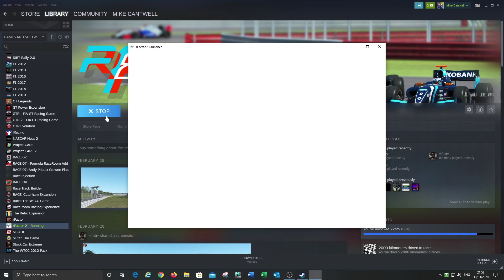Oran Park * Lidar, Laser Scanned * rFactor 2 Beta V0 001* Conversion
Hi everyone,

Here is one of the best tracks ever made for the original rFactor game.
I have wanted to convert this to rFactor 2 for some time and have permission from Brendon Pywell.

*** I have permission from Brendan and Chris as well so this will go ahead now ***

All work was completed by Brendon Pywell, Brendan Elliott and Chris Larmour, except where otherwise specified.

• Thomas Yan (UNSW) – For his assistance with the operation of the RTK-GPS equipment and Leica Geo-office.

• Jeff Boulous (Manager, Oran Park) – For allowing access onto Oran Park Raceway and for his time and patience in organising the logistics of the field work. Also for putting up with us drilling holes in his concrete.

• Mark Perich (Owner, Oran Park) – For his support with the project.

• Michael Andon (Growth Centres Commission) – For providing a high-res Aerial photo of the site.

• David Turton (AAM Hatch) – For providing the ALS data set and for providing permission for use of the ALS data set in a public release of the track for use in rFactor.